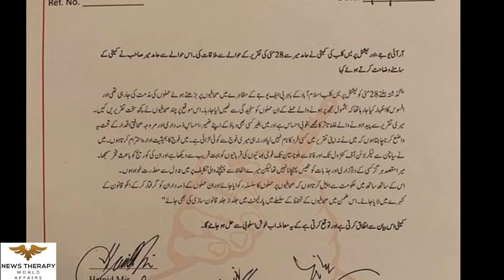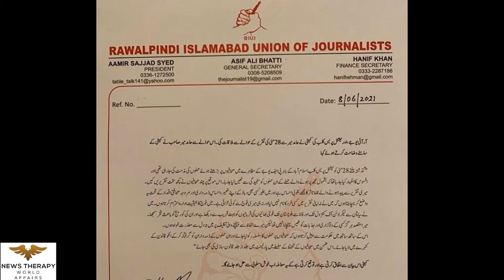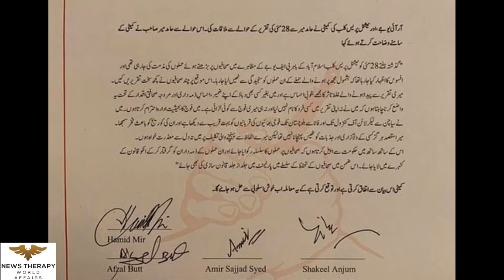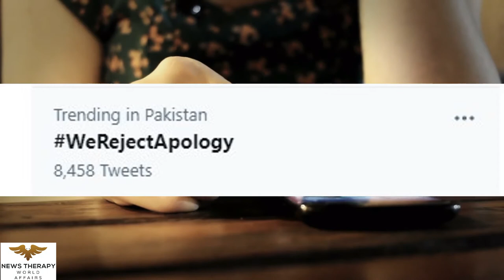Hamid Mir issued an apology letter! But it didn't make the right impact on the people of Pakistan.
Hamid mir apologizes to the people of Pakistan But the people of Pakistan reject his apology letter.